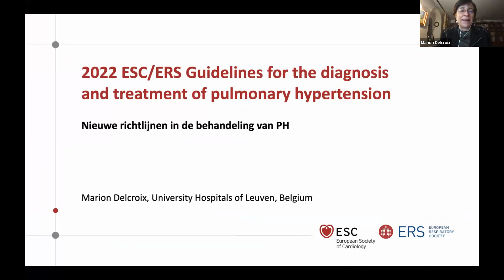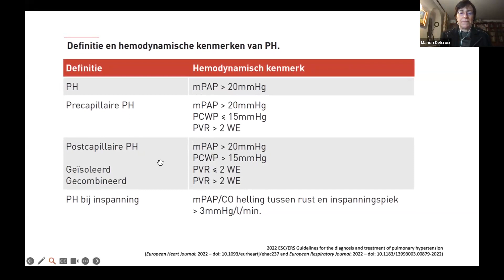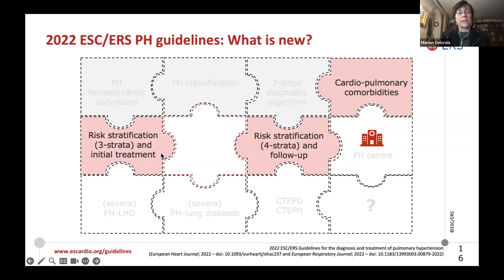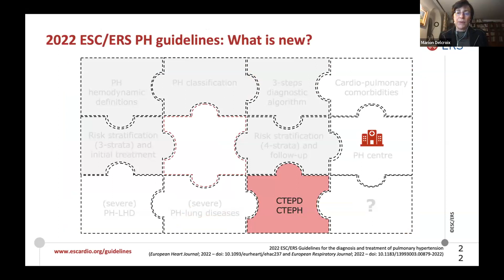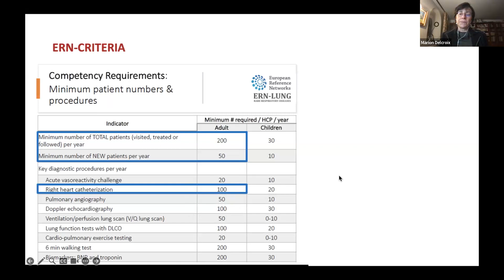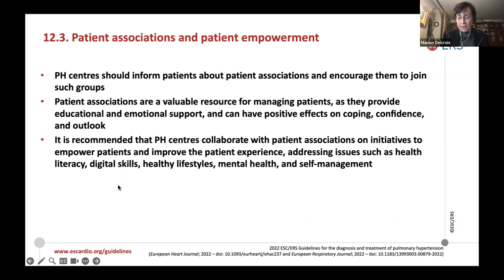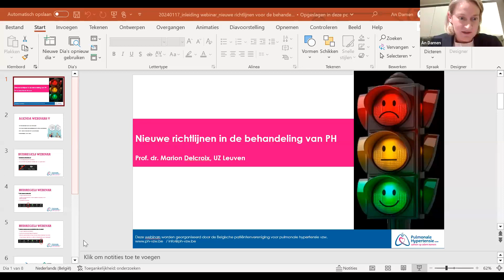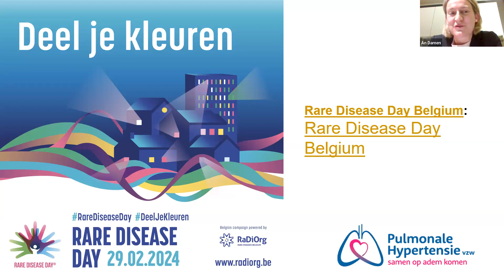W22 Nieuwe richtlijnen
In het najaar van 2022 werden de nieuwe richtlijnen voor de diagnose en de behandeling van pulmonale hypertensie voorgesteld op de congressen van de Europese vereniging voor pneumologen (European Respiratory Society, ERS) en de Europese cardiologen (European Society of Cardiology, ESC). Maar wat betekent dit voor jou, als patiënt? Prof. M. Delcroix (UZ Leuven) verteld er meer over in deze webinar.